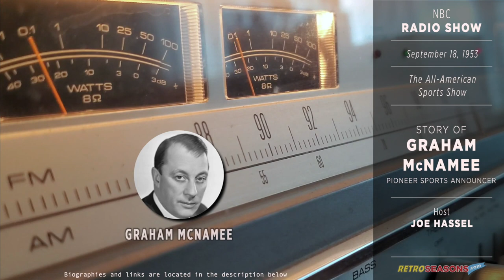1953 • Sports Clip • The All-American Sports Show - Broadcaster Graham McNamee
Game Summary
Graham McNamee was a pioneering figure in the history of sports broadcasting, particularly in the realm of radio. His career, spanning from the early 1920s to the late 1930s, marked the advent of live sports broadcasting and set the standard for future sports commentators. McNamee, originally aspiring to be an opera singer, found his true calling in the nascent field of radio broadcasting. He joined the Radio Corporation of America (RCA) in 1923 and quickly became one of the most recognized voices across America.

McNamee's breakthrough came with his coverage of the 1923 World Series, the first to be broadcast nationwide. His vivid and enthusiastic style brought the excitement of live games to millions of listeners, many of whom had never had the opportunity to experience sports events this way. He went on to cover a wide range of sporting events, including boxing matches, the Indianapolis 500, and the Olympics, becoming a household name in the process.

Not limited to sports, McNamee also covered major historical events such as the 1927 return of Charles Lindbergh from his transatlantic flight and several presidential inaugurations. His ability to paint a vivid picture with words and his engaging on-air personality set the standard for future generations of sports broadcasters. McNamee's influence extended beyond radio, as he also ventured into early television broadcasting before his untimely death in 1942.